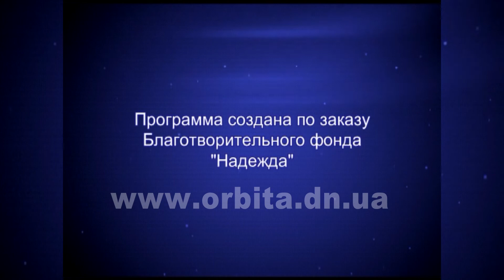Похвальное бесстыдство 23.12.2018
Как часто мы говорим: «Ну нет, со мной такого не случится». А если и произойдет, обещаем себе, что больше так не поступим…  Но в жизни все далеко не так. Как же вновь не наступить на любимые грабли?